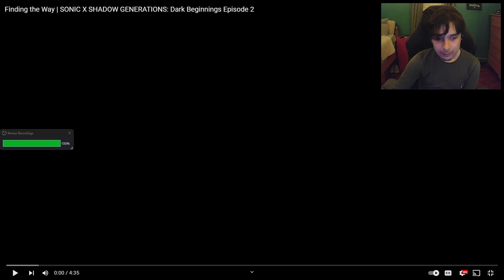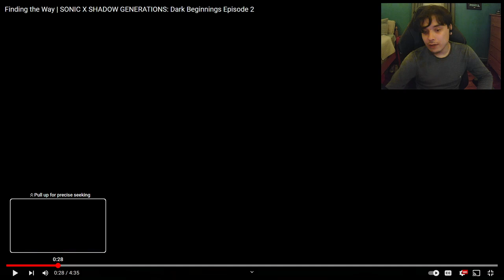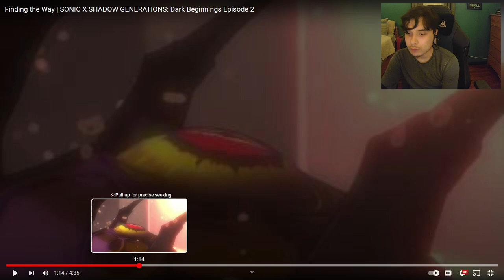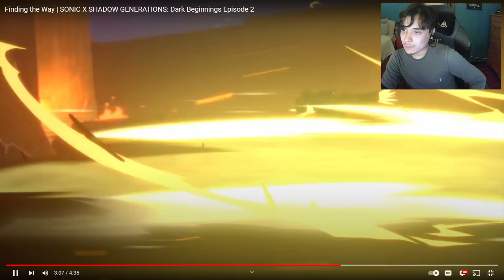SHADOW DARK BEGINNINGS EP2 REACTION!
shadow generations dark beginnings episode 2 reaction, this episode was so good i can't believe it ended that soon lmao but can't wait for episode 3!

Twitter (NOT really that active)